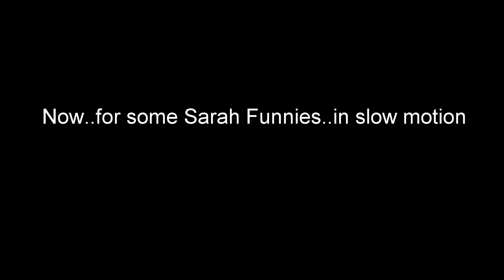Photo shoot footage..and then the funnies!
All music is protected by Copyright to the respective bands. I CLAIM NO RIGHTS to the music, only the video. This was a photography shoot my sis and I went on. I did NOT notice the look she gave the camera until i reviewed the footage. I knew I had to do something at that point. LMAO